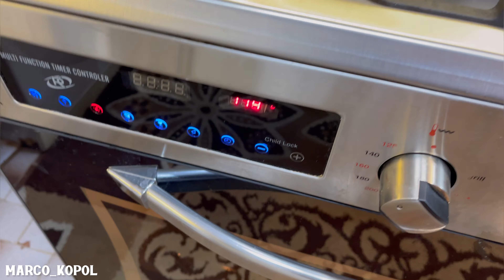این نون رو یاد بگیری دیگه نونوایی نمیری + آموزش املت متفاوت و جدید | MAZARI OZBEKI BREAD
من یه ایرانی ندیدم که نون بربری دوست نداشته باشه و البته یک نفر افغانستانی هم ندیدم که این نون‌رو دوست نداشته باشه مخصوصا کنار قابلی😁😋یجورایی حکم نون بربری ما واسه رفقای عزیز افغانستانی هست که البته خیلی آسون و راحت هم درست میشه و‌ تو این ویدیو کامل آموزشش دادم😍پس یادت نره مثل همیشه یه لایک بذاری و بریم ببینیم😍👇
چندکلمه با شما رفقای عزیز❤️👇
تو این شرایط که بازدید های کانال کم شده بخاطر محدودیتهای اینترنت،من سعی میکنم محتوامو بسیار فشرده تر آموزش بدم که حجم اینترنت زیادی نخواد و البته واضح هم باشه😊خیلی ممنون میشم شما هم با لایک،کامنت و اشتراک گذاری با دوستان از محتوای من حمایت کنید❤️
اگر هم خارج از ایران هستین و دوست دارید مبالغی رو جهت ارتقای کیفیت کانال دونیت کنید میتونید از دکمه تنکسthanks زیر ویدیوها استفاده کنید😍
❇️مواد اولیه برای ۳عدد نان با قطر ۲۰سانت:
-آب ولرم ۳۰۰تا ۳۵۰گرم یا ۱/۵ لیوان دسته دار
-آرد چند منظوره یا آرد نانوایی ۴۵۰تا۵۰۰گرم یا ۳لیوان دسته دار
-مایه خمیر ۶گرم یا ۲ قاشق چایخوری
-شکر ۶گرم یا ۱ قاشق غذاخوری
-نمک ۲گرم یا نصف قاشق چایخوری
-روغن به مقداری کم برای اطراف نان
-تخم مرغ و شیر برای رومال
-کنجد و سیاهدانه برای تزئین
❇️مواد اولیه برای اُملت بینظیر:
-گوجه ۵عدد متوسط
-سیر ۲ حبه
-تخم مرغ ۲عدد
-فلفل دلمه ای نصف یک عدد
-رب گوجه فرنگی ۱ قاشق غذاخوری
-نمک-فلفل سیاه-پاپریکا.ریحون خشک.آویشن
این نون رو یاد بگیری دیگه نونوایی نمیری | رقیب شماره ۱ نون بربری | MAZARI BREAD
دوستتون دارم❤️😊✌️